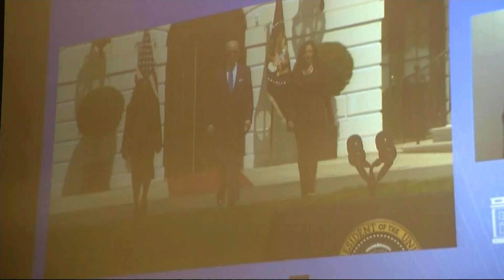'It inspires me.' Roosevelt students applaud Ketanji Brown Jackson's confirmation to Supreme Court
An eighth grade U.S. history class watched the White House celebrate a day after the Senate confirmed Ketanji Brown Jackson to be the first Black female Supreme Court justice.